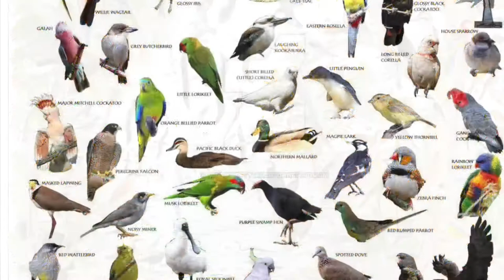Were ancient Greeks better lyricists? The poetry of Sappho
I’m beginning a new series where I sing the translated works of the Ancient Greek poet Sappho. The crisp tragic beauty of these poems seem very appropriate in 2021.

Capo on first fret, various open chords and barre chords used.

China ESL isn’t as lucrative as it was so it would be a shame if the music stopped. Support me if you can.